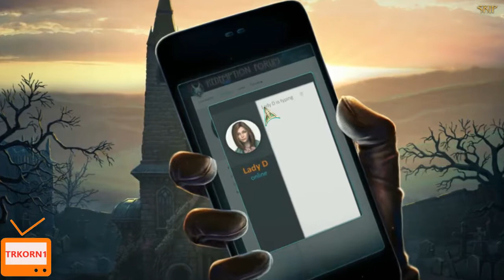Marlo ile Redemption Cemetery 10 Embodiment of Evil Oynuyoruz | Bölüm #14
Game    : Redemption Cemetery 10 Embodiment of Evil
Original Release Date  : Jun 8, 2017
Genre    : Hidden Object, Puzzle

Redemption Cemetery 10 Embodiment of Evil Walkthrough - No Commentary

I tried to solve and play Redemption Cemetery 10 for you today. My assessment of Redemption Cemetery 10 game is in the description section. Comment on Redemption Cemetery 10 game, share your thoughts about the game to other users.

bugün sizler için Redemption Cemetery 10 oyununu çözmeye ve oynamaya çalıştım. Redemption Cemetery 10 oyunu için değerlendirmem açıklama kısmındadır. Redemption Cemetery 10 oyunu hakkında yorum yapın, diğer kullanıcılara oyun hakkında düşüncelerinizi paylaşın.